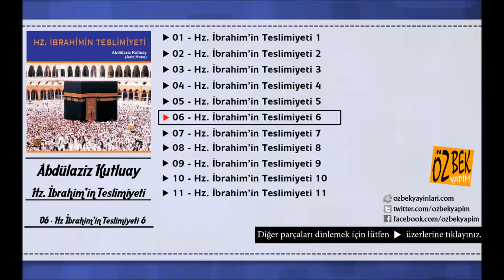Aziz Hoca - Abdülaziz Kutluay - Hz. İbrahim'in Teslimiyeti 6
Albüm Adı: Hz. İbrahim'in Teslimiyeti
Okuyan: Abdülaziz Kutluay
Yapım: Özbek Yapım